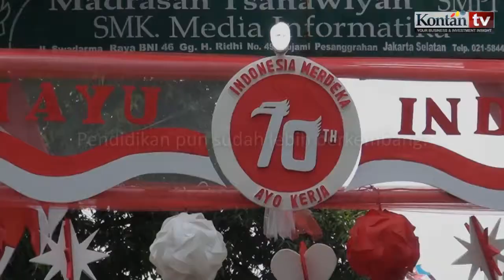Kisah Sedih Sang Pengabdi Pendidikan Guru Honorer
Kisah sedih guru honorer dengan tugas mulia mencerdaskan generasi penerus bangsa. Mereka tidak memiliki kesempatan untuk menikmati kesejahteraan.